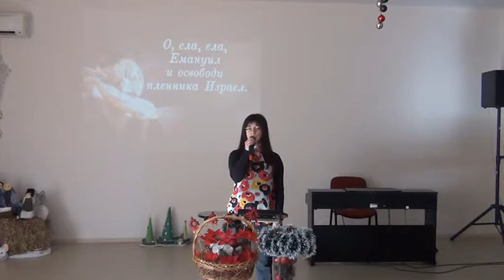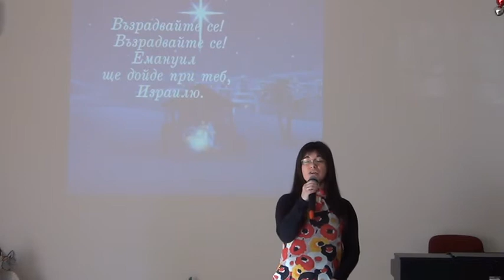O COME, O COME, EMMANUEL - Катя Купенова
Запис от декември 2013